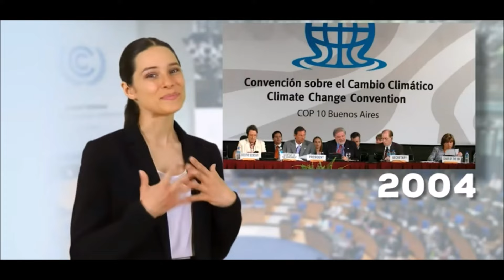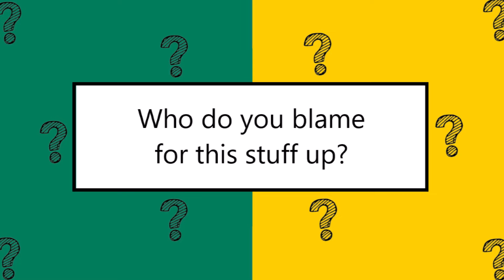This is why we are all at risk